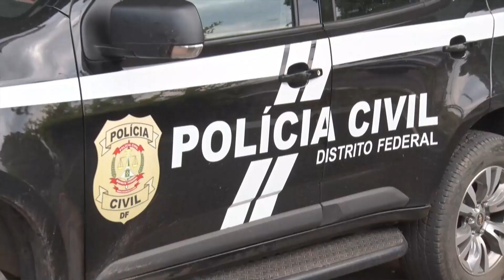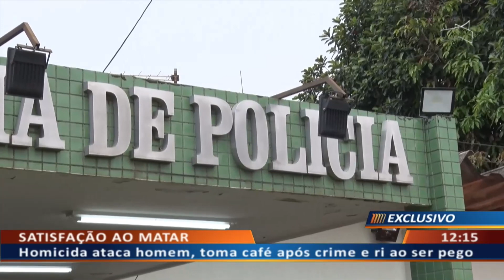DF ALERTA - Desdém depois de matar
13/10 - Homicida ri em DP ao confessar que deu 37 facadas por crack.